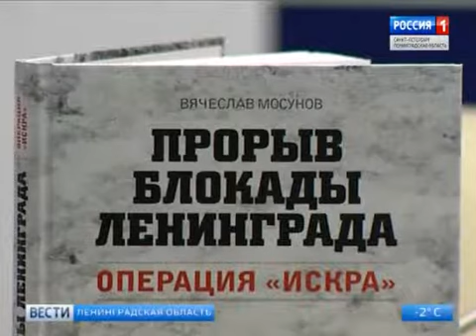Операция "Искра".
Петербург готовится отпраздновать 75 лет полного снятия блокады. Сегодня вспоминаем события, которые приблизили осажденный город к освобождению. 12 января 1943 года советские войска совершили очередную и решающую военно-наступательную операцию по прорыву блокады "Искра" - одну из самых кровопролитных за годы Великой Отечественной войны. И, по мнению современных историков, все еще не конца раскрытых. Сегодня петербургский автор Вячеслав Мосунов представил свою новую книгу, которая, по его мнению, закрыла некоторые белые пятна истории. Сюжет телеканала "Россия 1"